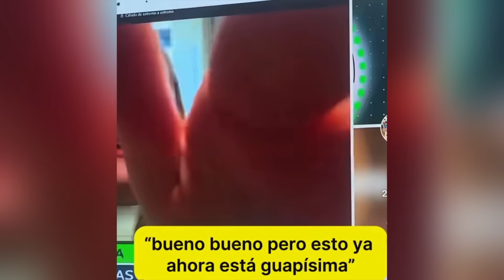CANCELAN A TOÑI MORENO POR COMENTARIOS A BELLA